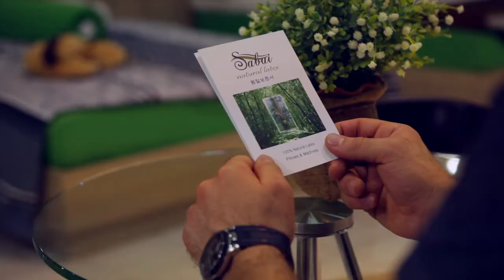A_City tour.m4v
Phuket